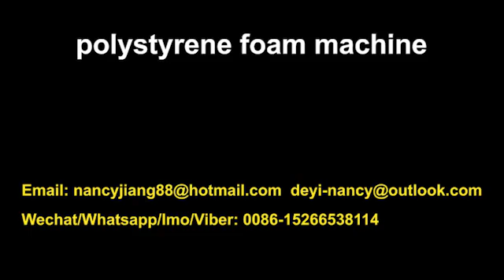ps foam food plate thermoforming machine, ps foam food box forming machine to Nageria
The whole line of plastic box machine mainly including three machines:
1.​ PS foam sheet extruder
2.​ Fully auto forming and cutting machine
3.​ Plastic recycle machine